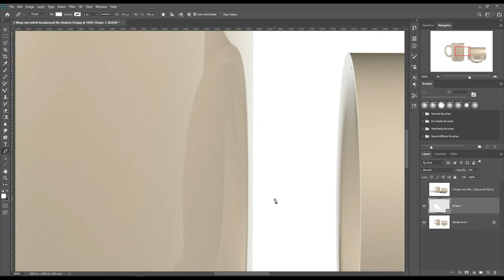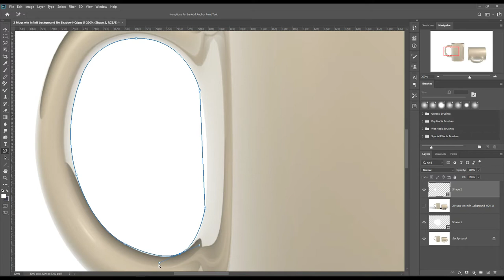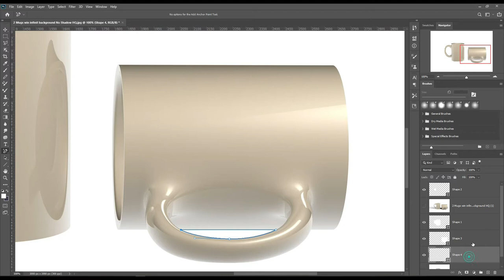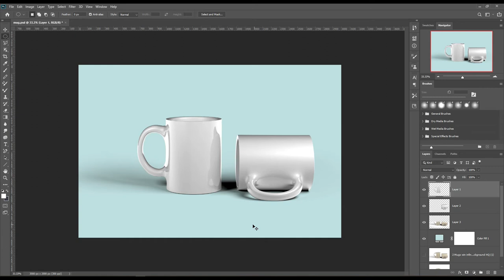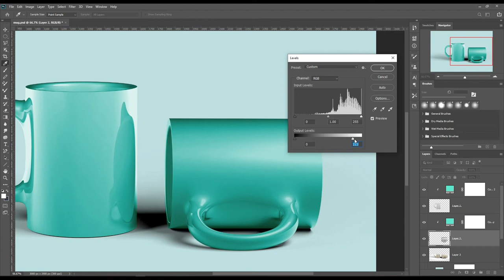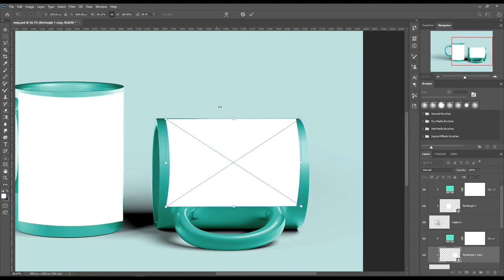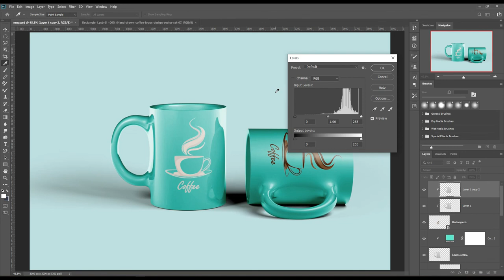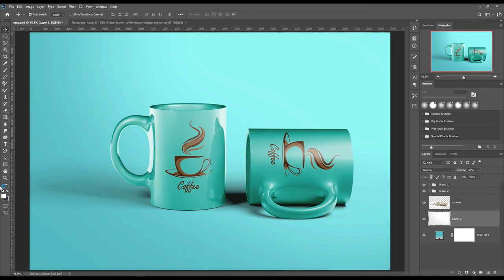Coffee mug mockup photoshop tutorial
Hi friend’s mockup art is here again. This time we have come up with a Coffee mug mockup. Check it out you may find it useful. Fill free to use.

DOWNLOAD PREMIUM QUALITY MOCKUP

If you want this mockup you may Get it